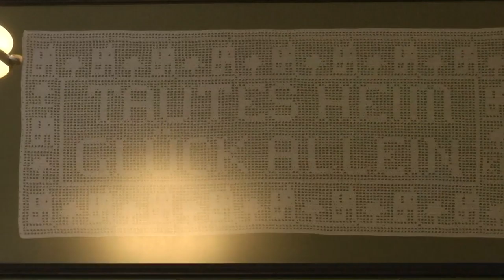Wohnen im Architektur-Museum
Die Bauhaus-Architektur begeistert noch heute - zu Besuch in der Hufeisensiedlung. Wer sich dafür entscheidet, kann original 20er Jahre-Bauhaus-Möbel aus Stahlroh und andere liebevoll umgesetzte Details genießen.